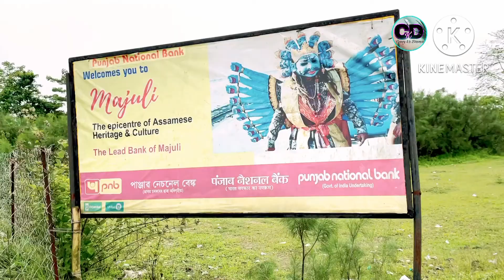Journey month:April#majuliisland:largest river island of world| Recorded in Guinness Book of World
This video is from 4th day of my asan trip. We went to Majuli Island on this day.
I have said on repeat that it is necessary to make advance booking for ferry ride otherwise the whole day is wasted. There are many satras in Majuli Island, but if you do not have time, you will not be able to roam properly like us!

Thanks 🙏🏼

Other videos on Assam